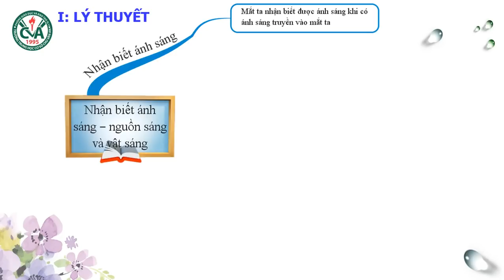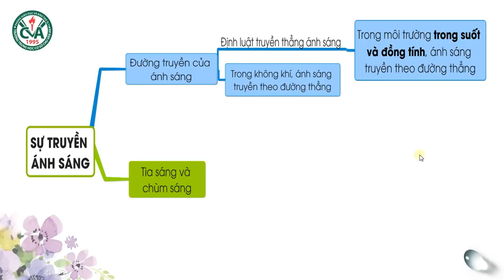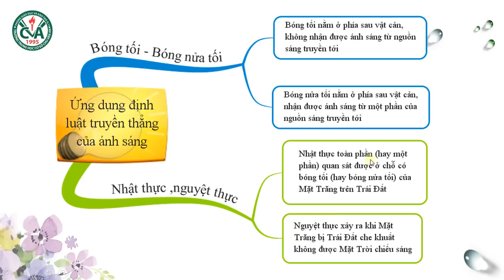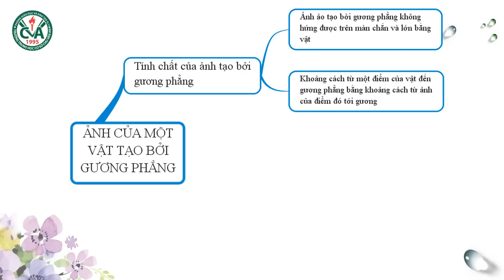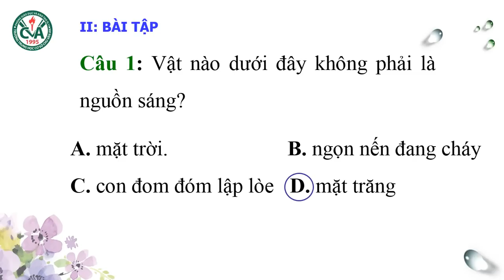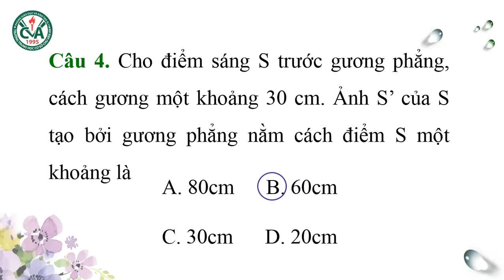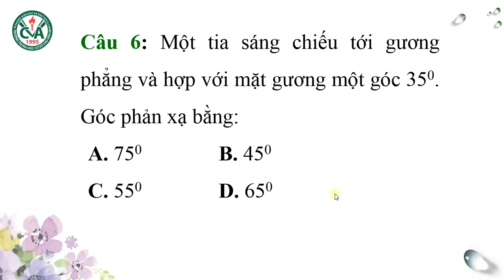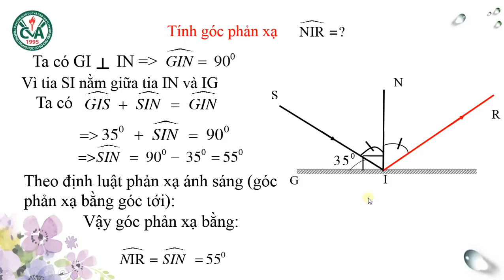VẬT LÝ 7 (Tuần 6 / HK1) - ÔN TẬP